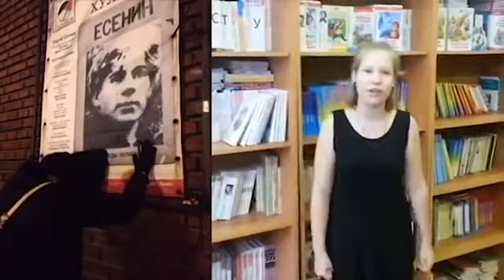СЕРГЕЙ АЛЕКСАНДРОВИЧ ЕСЕНИН «ЧЕРНЫЙ ЧЕЛОВЕК»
Тяжело уместить поэму С.А.Есенина "Черный человек", которая обычно читается за 6-8 минут, в 3-х минутный регламент.